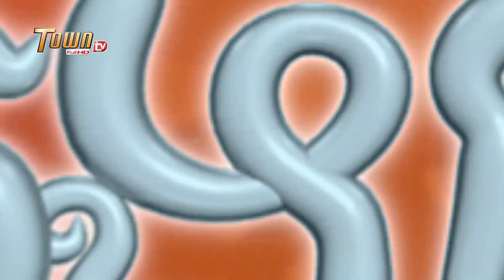បែកភ្លាមBlockភ្លែត| ដូច្នឹងផង! រដូវកាលទី2 - Town FullHD TV |Bek Pleam Block Plet​